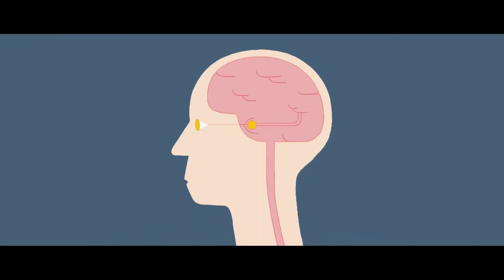KANYE WEST - REAL FRIENDS